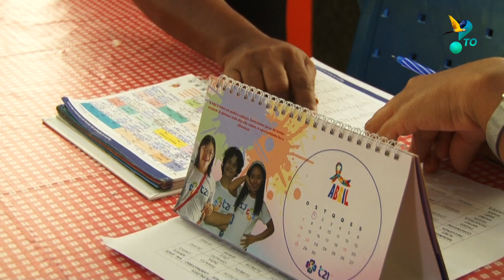VACINA CONTRA O HPV